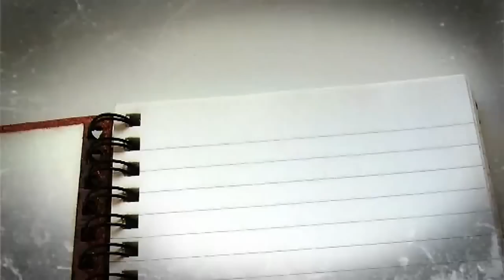Wgad - Profesor Bralczyk i 'osoba'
Zobacz więcej na Odcinek poświęcony słowu, które używamy na co dzień, często nieświadomie. Profesor wymienia rodzaje i omawia znaczenia tego słowa.